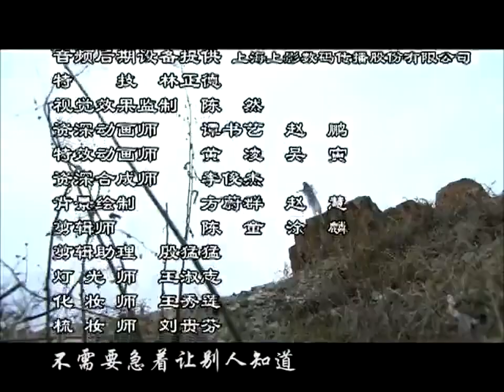【经典古装剧】《夜行侠客》19 | 身手不凡的江湖高手亮出金刀震动武林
导演：徐明
主演：金超群，关礼杰，杨子，傅震华，刘金全
《夜行侠客》讲述了“锦毛鼠”白玉堂在松林镇斩杀恶贼花蝴蝶之时，遇到为报家仇，刚从婚礼上刺杀新郎、试图逃脱侯爷府追兵的方素心，赠以随身信物“白玉老鼠”，指点她凭 此前往芦花荡安身立命，白玉堂为救方素心和其弟小儒，不幸中了小侯爷派出的双煞的“五毒烟”，幸得展昭义助。包公升堂断案，小侯爷被削去世袭爵位，圈禁于 安国侯府中，但其不甘受禁，唆使双煞杀害方素心以泄心头之愤。为救方素心，白玉堂不得不刀劈小侯爷，白玉堂向包公请罪，戴罪立功。江湖上不断出现残忍奸杀女子的事件，更有王爷之女赵公主在内。